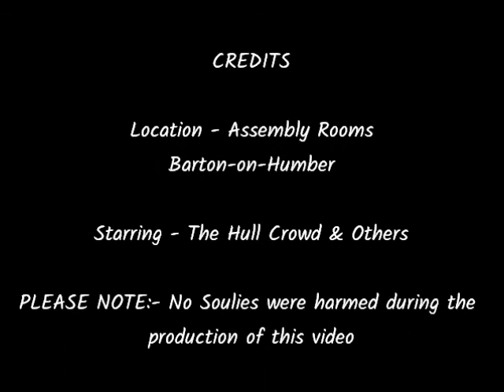Assembly Rooms Barton-on-Humber Soul Nite May 2018 Pt 1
A cracking nite at Barton-on-Humber. Well worth a visit, think they hold 3 or 4 a year. Not sure. Anyway if you are free on the night why not give it a visit. Nice and cozy and wooden dancefloor. Hope you enjoy. I am just a shoot and go person who enjoys dancing and filming and capturing fellow dancers on and off the floor.